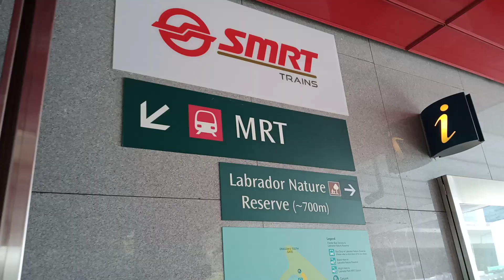July 27, 2023(2)